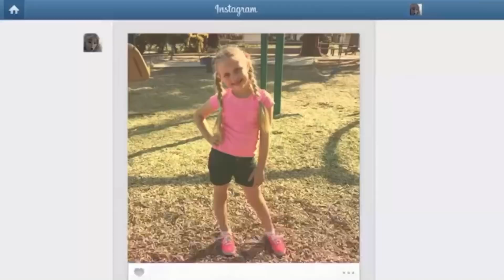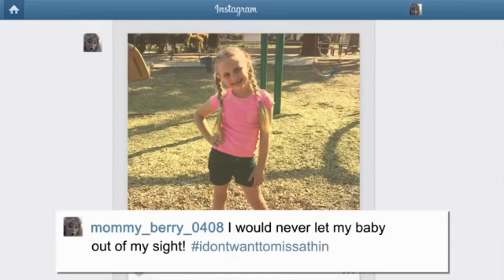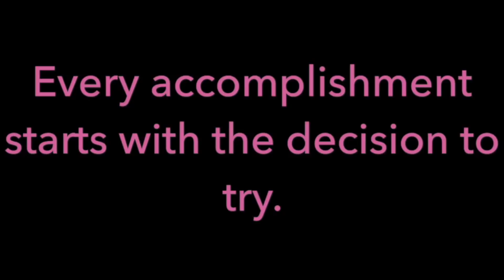May 23, 2018 Morning Announcements